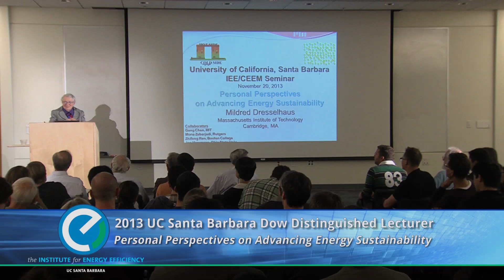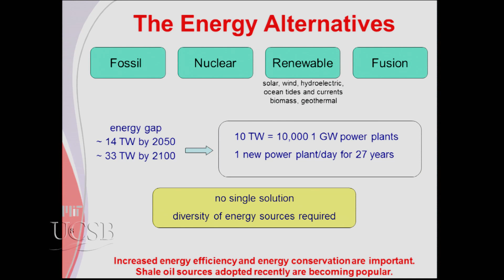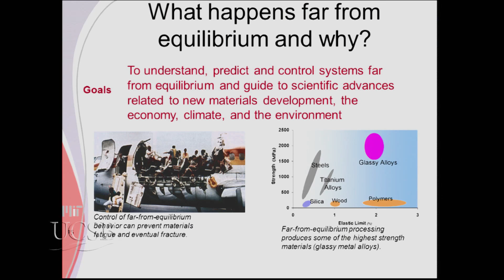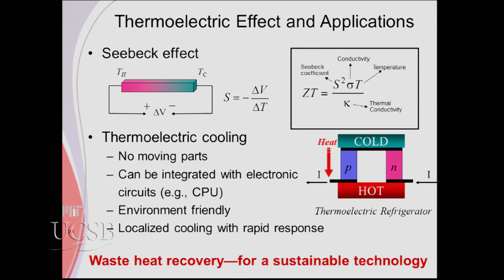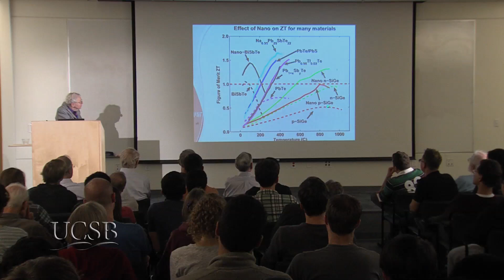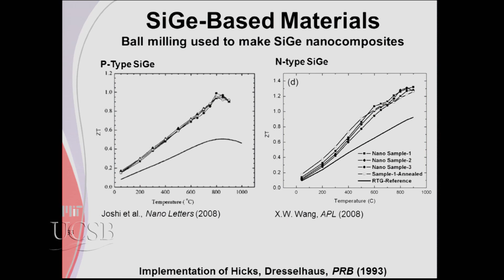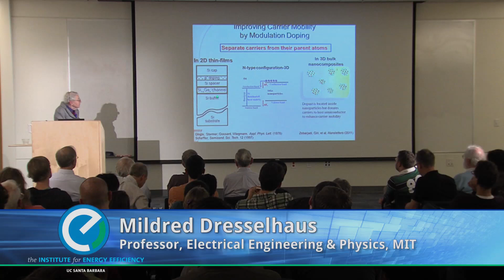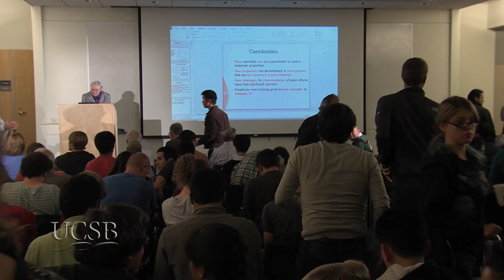Personal Perspectives on Advancing Energy Sustainability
MIT Professor Mildred Dresselhaus' career has focused on advancing science and engineering in its more basic aspects, as well as advancing energy sustainability. Dresselhaus discusses the world energy outlook and sustainability, nanostructures and recent advances in thermoelectrics. Series: "Institute for Energy Efficiency" [3/2014] [Science] [Show ID: 27708]